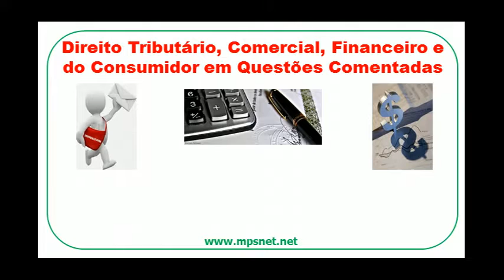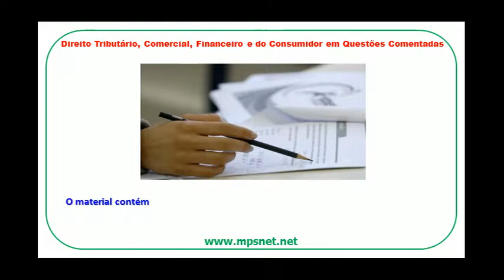Direito Tributário, Comercial, Financeiro e do Consumidor em Questões Comentadas UT0152